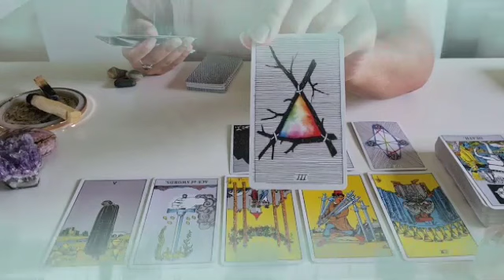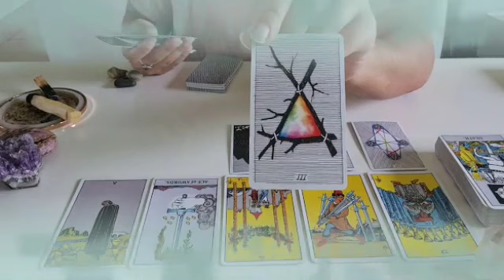برج العذراء ♍ من 6 إلى 12 تشرين أول 2023 // يحاسب نفسه😔ينهزم أشد هزيمه😌هذا هو شخص😌لو عملت كده برافو👏